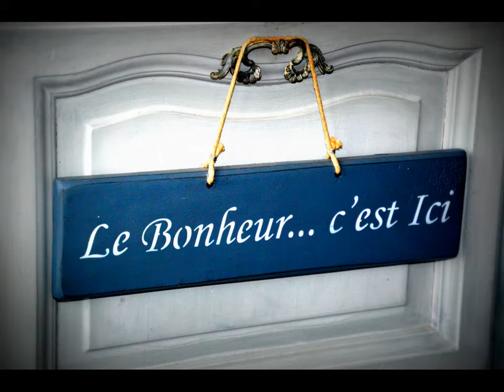Collectifs ELLES : Petites répétitions de portraits de Femmes remarquables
Collectifs ELLES : Petites répétitions de portraits de Femmes remarquables qui seront présentées pour la Journée Internationale des Droits des Femmes et des Filles - Mars 2021 - Marseillan
Chaque année est l'occasion d'organiser une rencontre dans le cadre de la "Journée Internationale des Droits des Femmes". Le Collectif ELLES, en partenariat avec la Ville de Marseillan, organise depuis plusieurs années un événement dans le cadre du 8 mars qui est une occasion de se retrouver autour d'ateliers, conférences et d'activités variées. Que vous soyez une Femme ou un Homme, si vous souhaitez prendre part à l'organisation de cette journée, proposer une idée, si vous avez quoi que ce soit à dire pour défendre des droits des Femmes, le Collectif vous invite à prendre contact avec ELLES.